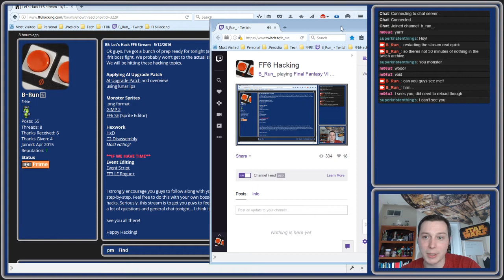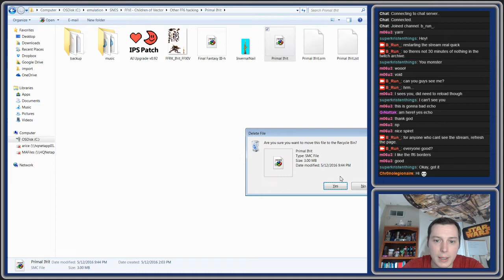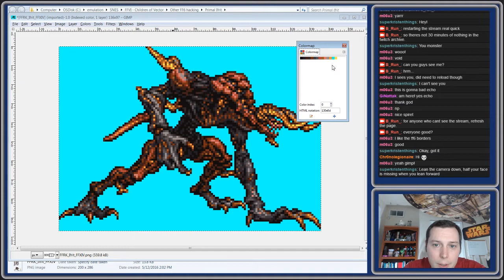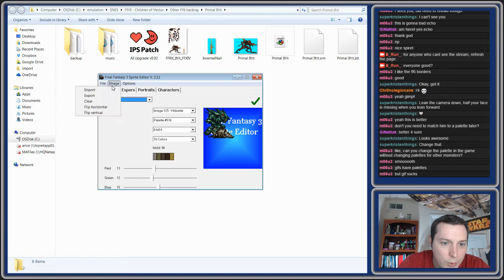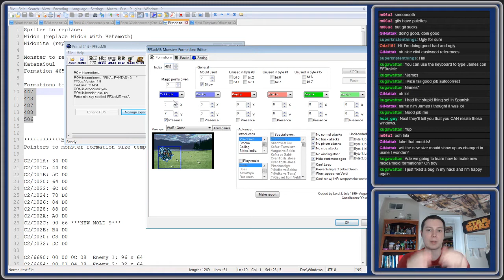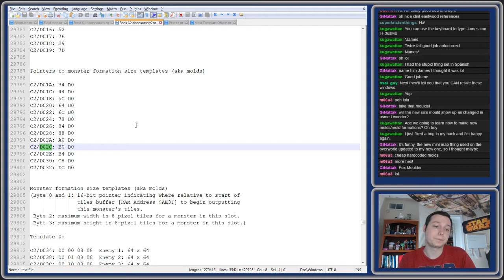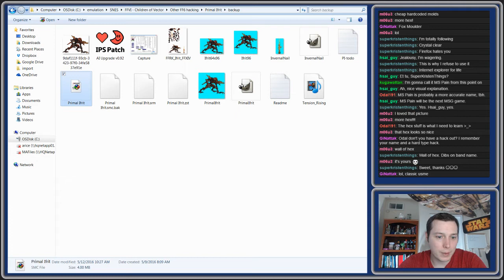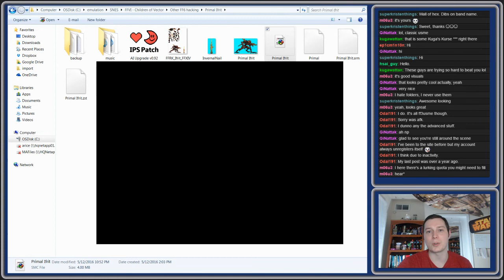Let's Hack FF6 - Primal Ifrit Custom Boss (part 1)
Greetings hackers and hex enthusiasts (and other people willing to watch something this mundane)! The "watching paint dry" video is on hold for the time being because we decided to instead start a custom boss hack for Primal Ifrit from FFXIV and FFRK.

This week we set up the ROM with the AI Upgrade Patch and imported our Ifrit Sprite. In true hacker fashion, we hex'd our way through creating a brand new monster pack mold... and also in true hacker fashion, we blew up the ROM somehow... BUT ITS OK! I HAD A BACKUP (pro tip)!

Next week we get to touch on minor event editing and start scripting and testing the boss hack, as well as working out phase changes and fun edits with custom music.